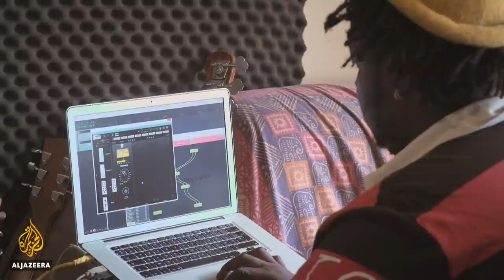The farmer keeping Zimbabwean music alive, Hector Mugani | My Zimbabwe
Chimanimani is a town on Zimbabwe’s eastern edge, below the ridge of mountains that separates the country from Mozambique. Hector Rufaro Mugani is native to this region and describes himself as a countryman.

Hector is one of many from the villages who left home to try and make a living in the capital, Harare. However, COVID-19, together with Zimbabwe's economic collapse and the political impasse in recent years, forced him back to his roots. After dropping his agronomy studies, he returned to work on the farm.

Now, Hector is exploring a life that combines his passions - farming and music. He has cleared a field and planted macadamia nut trees while he works with a handful of mbira players and some Zimbabwean dance hall bands and scours the region for new acts he can promote in Harare.

We follow Hector as he travels the region searching for new musical talent while also working on his personal backroom project to develop the first electric mbira, which he hopes will breathe new life into Zimbabwean traditional music.